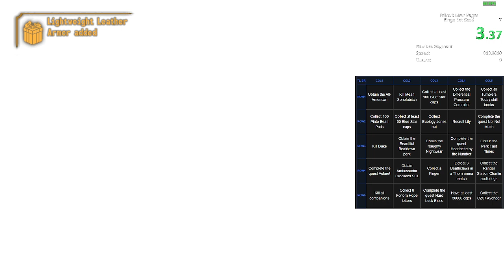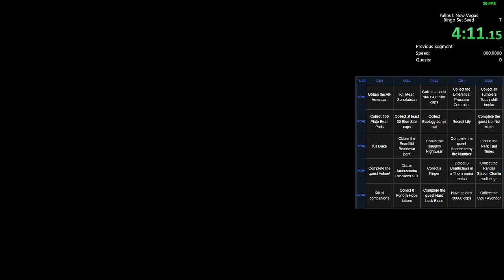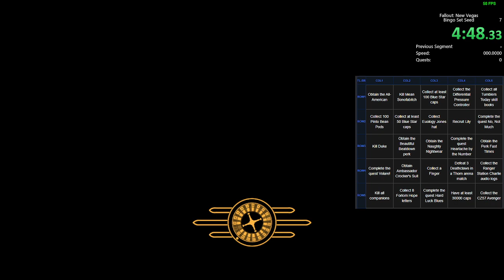New Vegas Bingo [Set Seed] 7:01